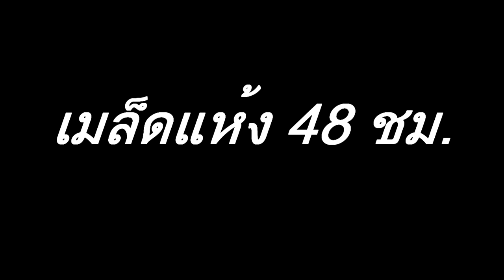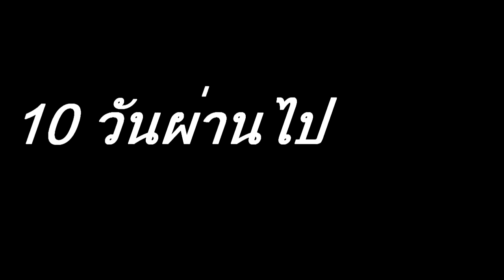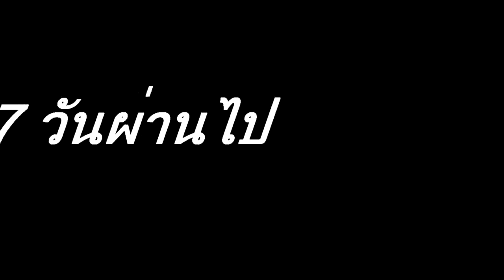Spiny bitter | วิธีเพาะเมล็ดฟักข้าว ปลูกต้นฟักข้าว